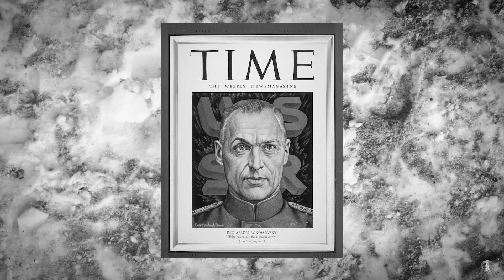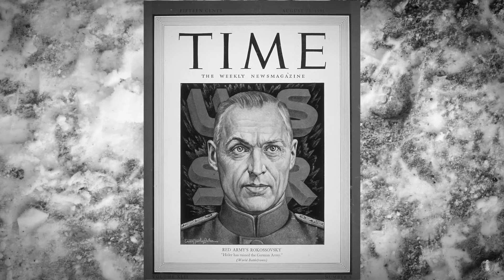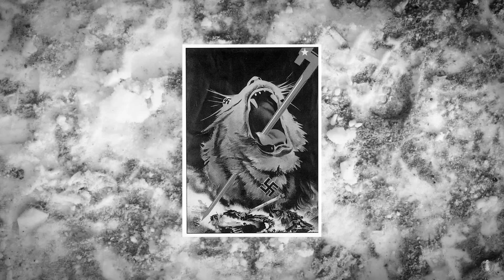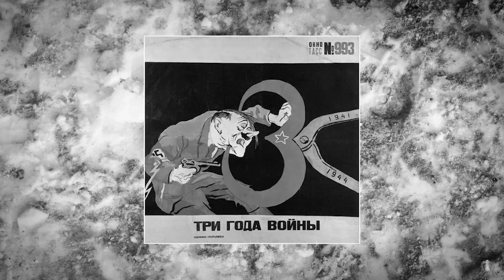The Hour of Revenge Has Struck: The Vistula-Oder Offensive (World War 2 Eastern Front)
*Correction*
17:53 - Army Group A had 400,000 troops not 40,000.

Series Producer: Alex Nilsson
Written by: Sean Chick
Narrated by: Daniel Chick

The Soviet Union launches a lightning campaign to strike a blow to the fledging Third Reich. The Vistula-Oder campaign is swift and successful. The War of Vengeance has begun.

Sources

Heinz Guderian by Pier Paolo Battistelli

Berlin: The Downfall 1945 by Antony Beevor

Death of the Wehrmacht by Robert M. Citino

Red Storm on the Reich: The Soviet March on Germany, 1945 by Christopher Duffy

Georgy Zhukov by Robert Forczyk

When Titans Clashed by David Glantz and Jonathan M. House

Ivan’s War: Life and Death in the Red Army, 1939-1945 by Catherine Merridale

The Panzer Legions by Samuel W. Mitcham, Jr.

The Forgotten Soldier by Guy Mouminoux (writing as Guy Sajer)

Stuka Pilot by Hans-Ulrich Rudel

Tigers in Combat I by Wolfgang Schneider

Tigers in Combat II by Wolfgang Schneider

Sledgehammers: Strengths and Flaws of Tiger Tank Battalions in World War II by Christopher W. Wilbeck